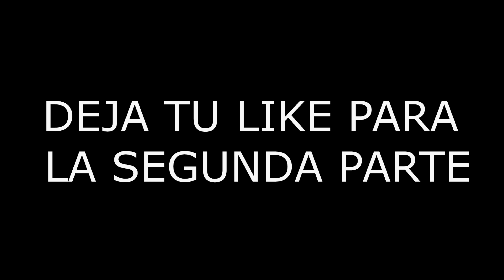7 y 8 JUEGAN FIREBOY AND WATERGIRL 3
7 y 8 hacen un Gameplay de Fireboy and Watergirl 3: The Ice Temple